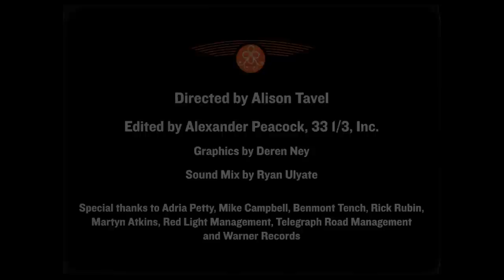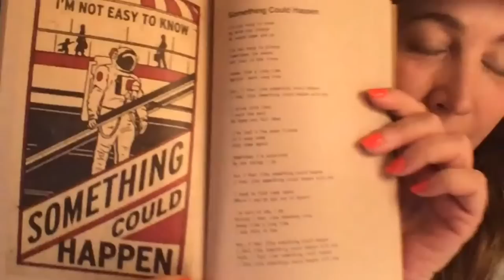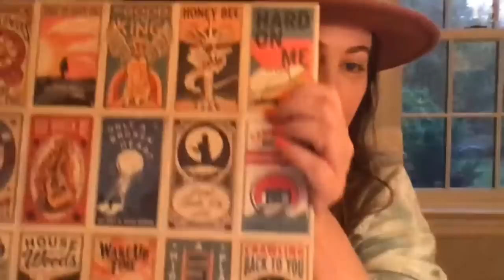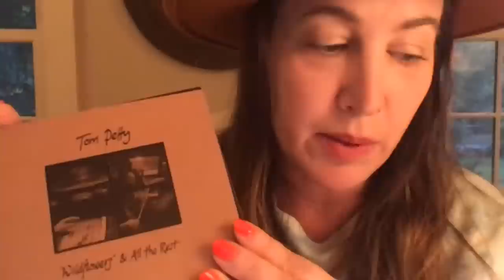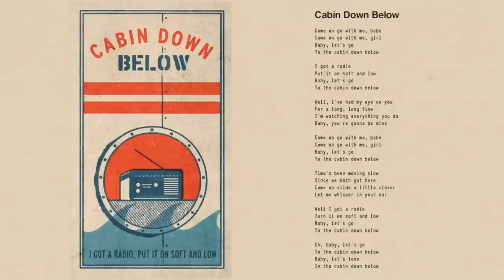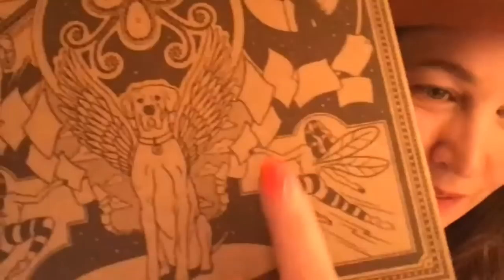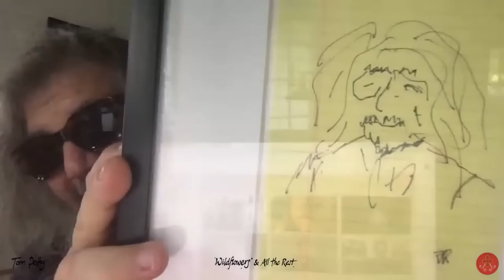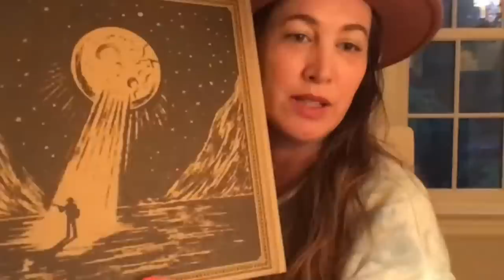Tom Petty Event : Wildflowers & All The Rest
Please join us to celebrate the long awaited release of Tom Petty’s ‘Wlidflowers & All The Rest’ tomorrow at 2PM PT at Facebook.com/TomPetty
Special guests include Adria Petty, Ryan Ulyate, George Drakoulias, Blaze Ben Brooks and Nick Stenhardt, moderated by David Fricke.